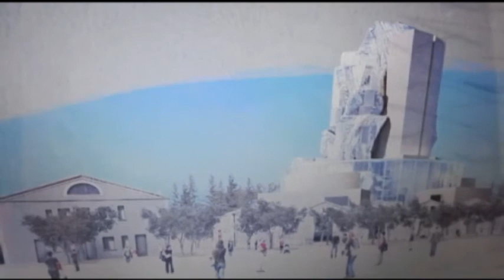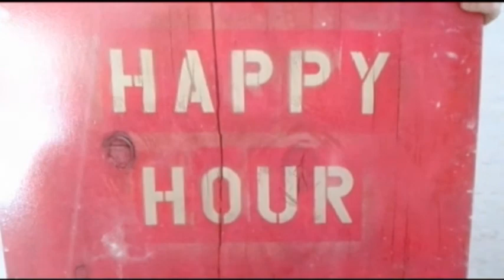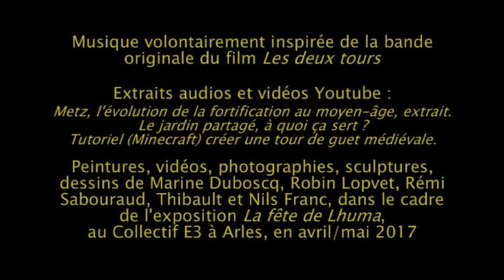Les tours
Tutoriel pour découvrir les tours hôtels à insectes de Thibault Franc aux Jardins partagés du Poti-Rhône à Port St Louis, parallèlement à l'exposition collective "La fête de Lhuma" à la galerie du Collectif E3 à Arles.
"Une petite ville portuaire, dont certaines usines ont des airs de forteresses, une Tour St Louis bien fortifiée, des barres d'habitation, la Camargue toute proche mais souvent inaccessible... Fiers de leur main verte, les habitants s'essayent au jardinage, sur un terrain proche du Rhône et plusieurs fois inondé d’eau salée. Quelques tamaris, peu d'abris, la vie sauvage commence derrière la digue, mais la nature paraît surtout un terrain hostile, le sol à amender, des mauvaises herbes, inconnues, à défricher, afin d'y voir plus clair.
Je me suis proposé de créer trois hôtels à insectes qui pourront remplir le rôle, utile et pédagogique à la fois, de refuge pour la biodiversité, comme dans les parcs. Mais ils serviront aussi de totems et de point visuels de ralliement, afin d'amener de la verticalité dans les parcelles. Ils sont constitués de meubles et de jouets assemblés, pouvant ensuite accueillir les différents types de supports biologiques destinées à fournir des cachettes propices aux animaux alliés du jardinier.
Au sein de ces jardins partagés du potiron, chacune de ces trois tours sera une île, un livre d'images de Cendrillon, et une ville miniature élevant vers le ciel ses vies entrecroisées, jusqu'à une débauche de tourelles et de clochetons à la Walt Disney. A leur pied, les jardins paraîtront prolonger les constructions fantastiques, comme ceux des grands domaines...
Ainsi l'intérieur et l'extérieur se mêleront pour donner au jardinage ses armes de noblesse : nature et culture, transformation et permanence, pauvreté et richesse, avec des meubles au jardin, des fleurs et des abeilles dans les armoires, des jouets colorés posés la comme une chaussure de vair, tombée avant minuit au seuil du palais."